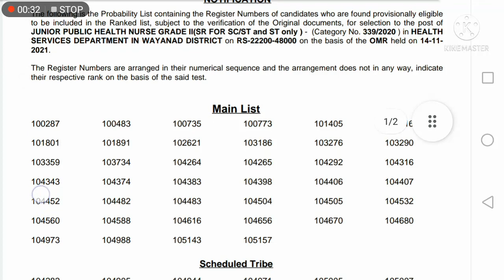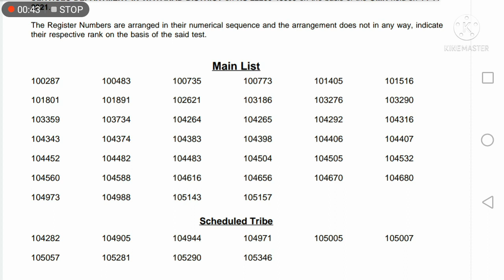💥shortlist💥Nursegradell keralapsc pscthulasi psctips pscexam pscresult pscnews main latest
# റഷ്യൻ വിപ്ലവം
 # അമേരിക്കൻ വിപ്ലവം
ചൈനീസ് വിപ്ലവം
 science
kerala psc
മെയിൻ പരീക്ഷകൾ